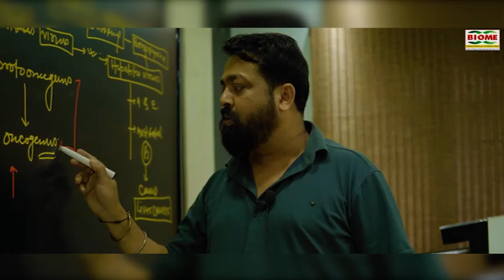बालू तस्करी के खिलाफ खनन विभाग रेस, 2 ट्रक, एक हाईवा समेत 50 टन कोयला, 20 टन बालू जब्त, 3 गिरफ्तार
notification.